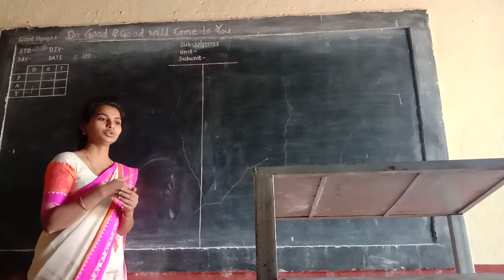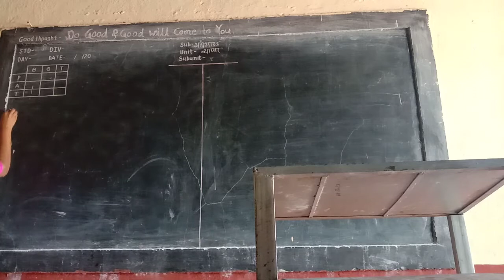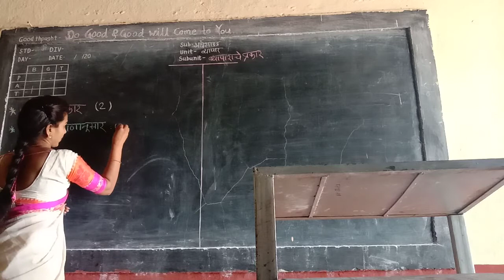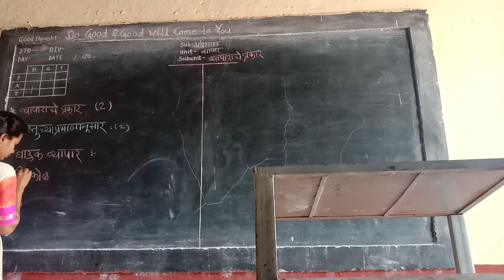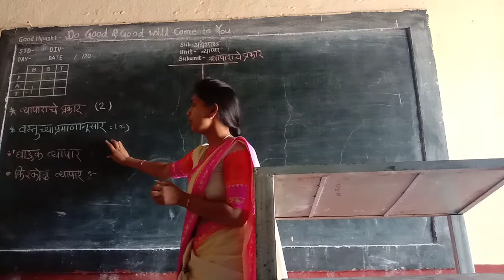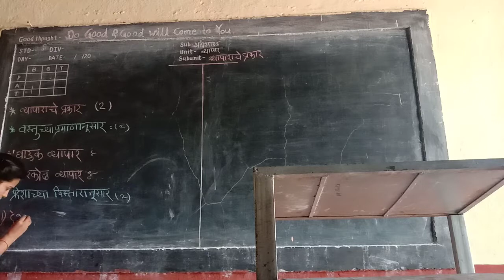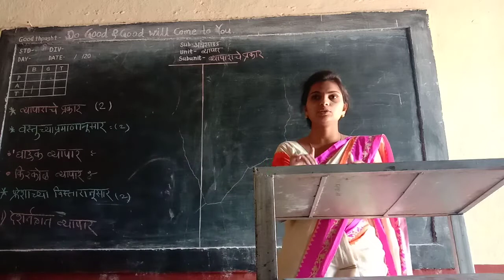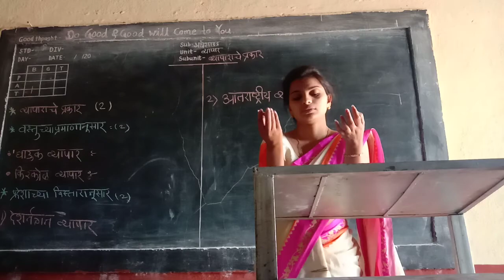Benke Rutuja M-3 अर्थशास्त्र L-1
शैक्षणिक वर्ष २०२० -२१ मध्ये लॉकडाऊन काळात सप्टेंबर व अॉक्टोंबर महिन्यात द्वितीय वर्ष प्रशिक्षणार्थ्यानी  घेतलेला सरावपाठ